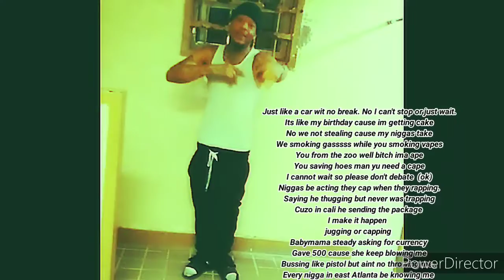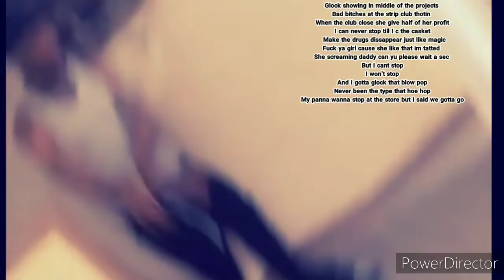Scoop Feat Truth - Wont Stop " FreeStyle " ( Pro. By Truth ) Promo Video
" Promo Video "
BusinessTawk Scoop